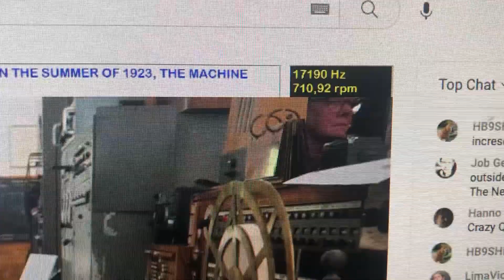SAQ 2 july 2023 Kiwisdr miniwhip & RoWaves receiver